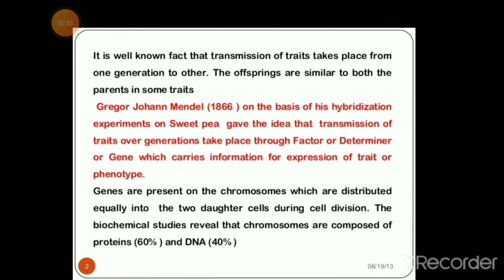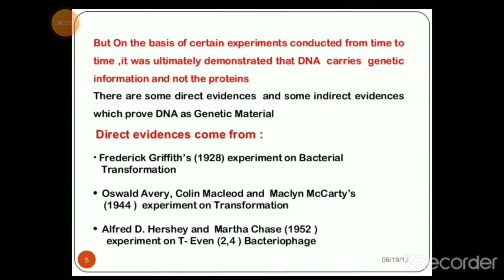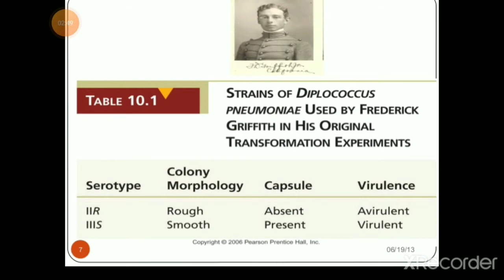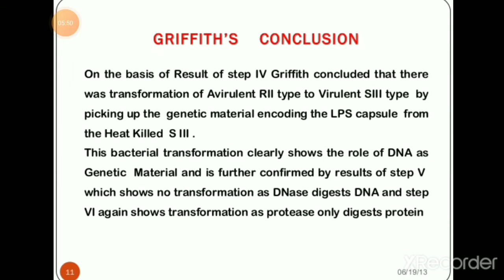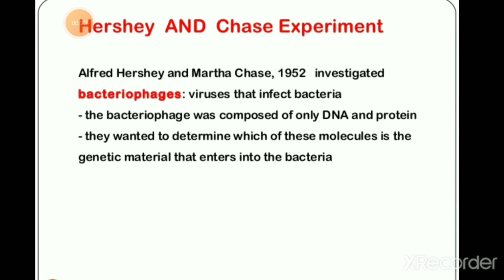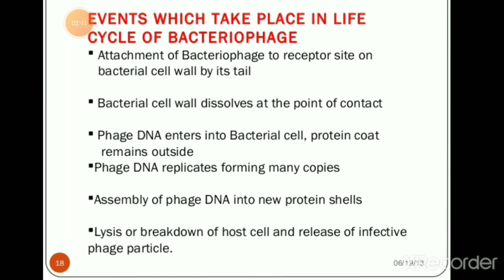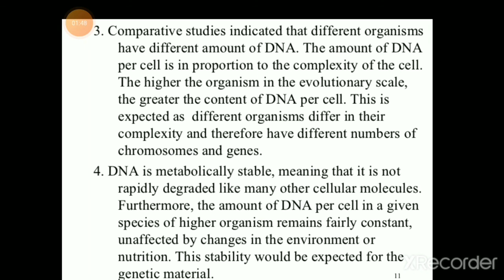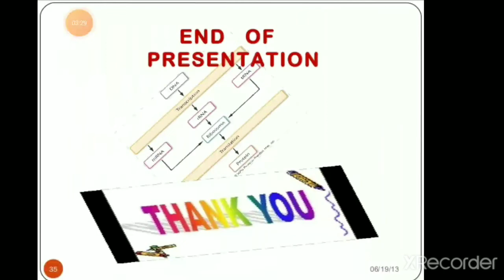Bsc II year by Dr.Veena Purohit